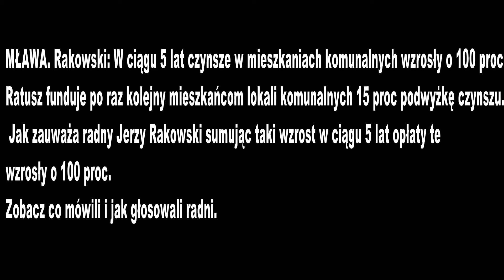MŁAWA. Rakowski: W ciągu 5 lat czynsze w mieszkaniach komunalnych wzrosły o 100 proc